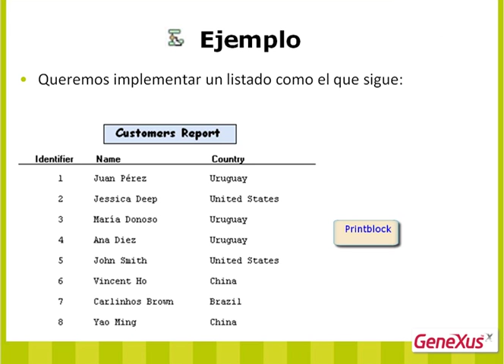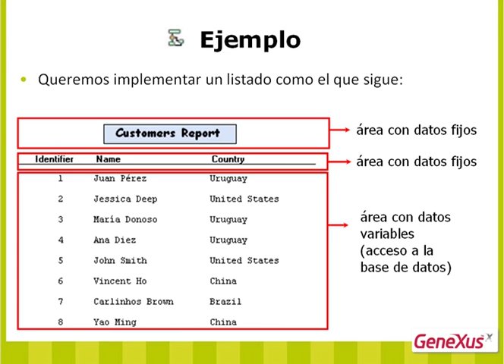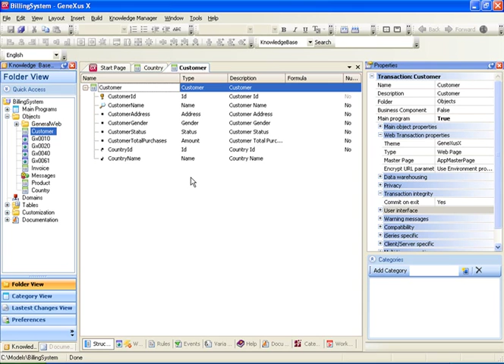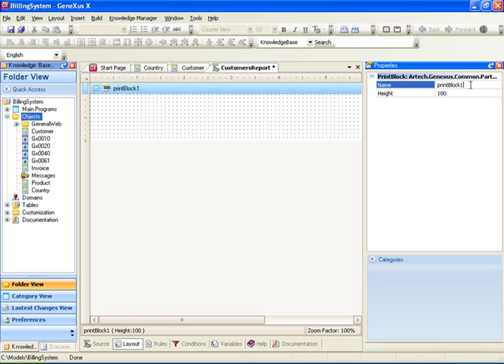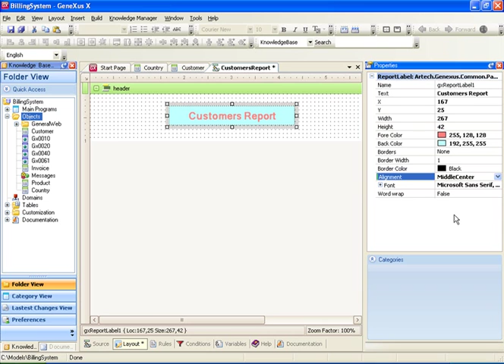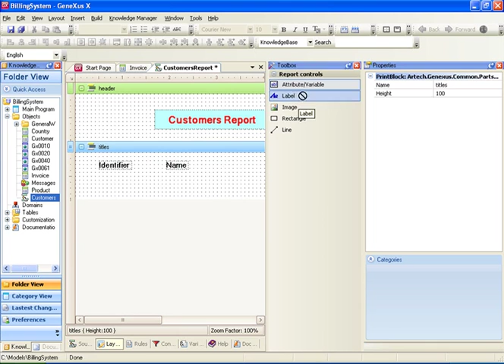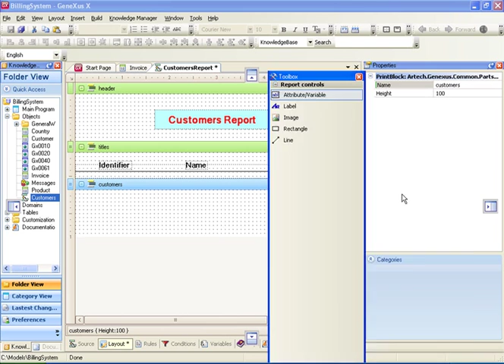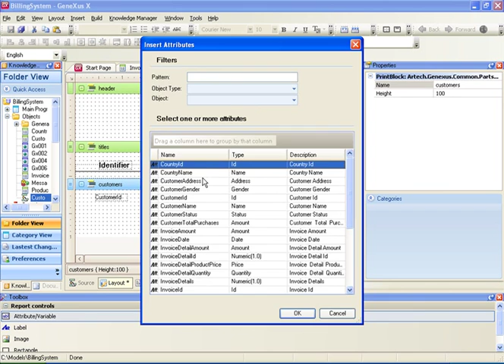03-primer Ejemplo De Implementación De Un Procedimiento (X Ev.1)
Este video muestra paso a paso un ejemplo de diseño e implementación de un Procedimiento. El objetivo es crear un listado de clientes con su respetivo país, por lo que se visualiza tanto el diseño de la salida como la especificación del código correspondiente.